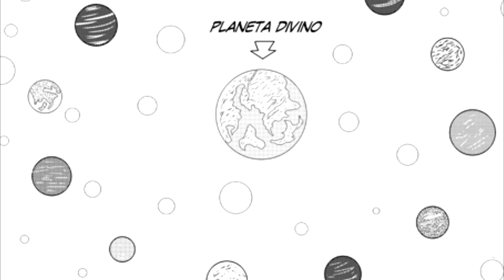LAS IDEAS Y PERSONAJES QUE EXISTIERON AÑOS ANTES DE DRAGON BALL SUPER | GOKU BLACK 2009 | ANZU361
✅En el canal tratamos temas de anime y especialmente dragón ball, noticias, tops de anime, secretos y curiosidades. Resumen y algunos links para ver mas abajo.

🐲Etapas de Dragon ball.
 Dragón ball – Dragan ball Z – Dragón Ball GT- Dragón ball super – Dragón ball AF hecho por fans.

🏋️‍♂️Dragón ball super Anime, Técnicas y Personajes:
 Sagas de dragón ball super: Saga de moro dbs - Saga del torneo del poder dragón ball super. Saga de

🎬Películas dragón ball z y Películas dragón ball super.
 Doblaje latino dragón ball desde 2017. Tops de dragón ball super y animes en general.
 Peleas  de dragón ball súper latino y japonés.
 Goku black vs Goku. Goku black vs vegeta. Vegetto vs Zamasu. Cell dragón ball super en el manga.  Toppo vs vegeta, Toppo vs Freezer. Jiren vs Goku ultra instinto. Moro vs Goku ultra instinto.

🖤 Personajes Favoritos:
Cell, Goku black, Freezer de dragon ball z, Vegeta, Bulma, Lunch, Raditz etc.
Personajes menos favoritos:
Jiren (anime) Ribrianne (anime) Guldo.

Temas a tratar en el video:
Nuevo manga dragon ball super 70
nuevo dragon dragon ball super manga 70
granola pide un deseo
granola reune las esferas del dragon
Los namekianos son de otro universo
dragones malignos dragon ball super
granola se transforma
granola dragon ball super.